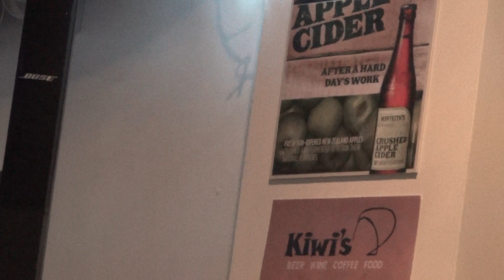Andy Rogers, Weather with you.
Andy Rogers playing up in Kiwis Portrush